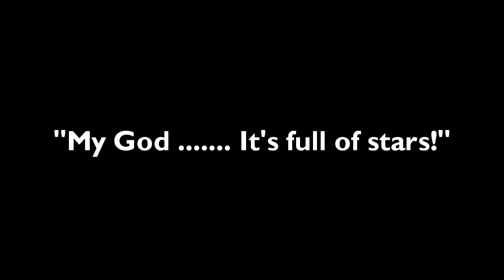It's Full of Stars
Jelly fish in Tod Inlet captured on my GoPro Hero 2 while on SISKA Relaxed Paddle 3/3/12. From above the water you can only see a few but below the surface there were hundreds even in low visibility.